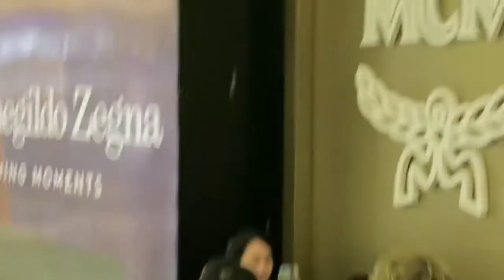แกงส้ม Kangsom-ขากลับ หลังมาร่วมงาน Grand Opening MCM Pop-Up Store @ SIAM PARAGON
แกงส้ม ขากลับ หลังมาร่วมงาน grand opening  MCM Pop-Up Store ที่พารากอน

งาน Opening SOFT MCM POP-UP SIAM PARAGON"
ที่ชั้น M สยามพารากอน